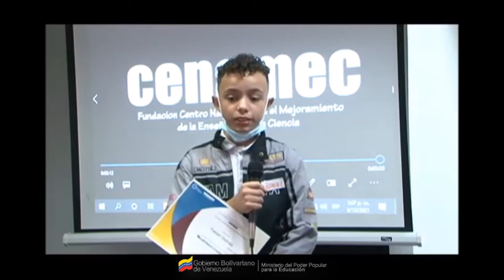MECATRÓNICA CREATIVA / Semilleros Científicos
Este programa está dirigido por el Ministerio del Poder Popular para Ciencia y Tecnología y el Sistema Nacional de Ciencia, Tecnología e Innovación (SNCTI), en coordinación con el Ministerio del Poder Popular para Educación. Tiene como objetivo el diseño e implementación un sistema científico-educativo que incentive el estudio de las ciencias naturales y sociales, mediante procesos orgánicos y formativos, para identificar, acompañar y apoyar talentos y capacidades científico-tecnológicos infantiles, adolescentes y juveniles, a fin de preservar la reserva generacional del pensamiento y la inventiva nacional.

El sentido es promover la ciencia desde la cuna, mediante la inspiración y la formación constante e integral, en todos los niveles y modalidades educativas, así como en espacios no formales de enseñanza-aprendizaje.